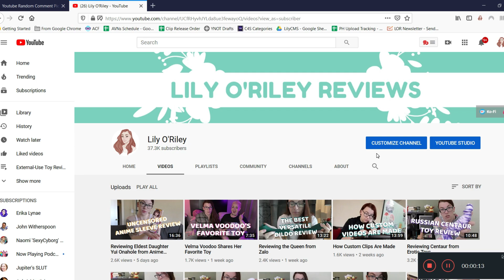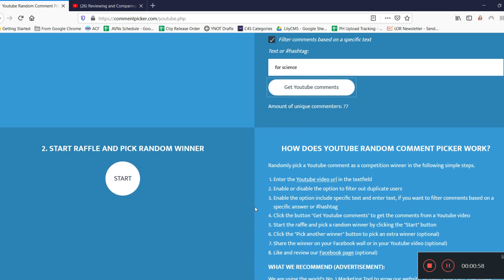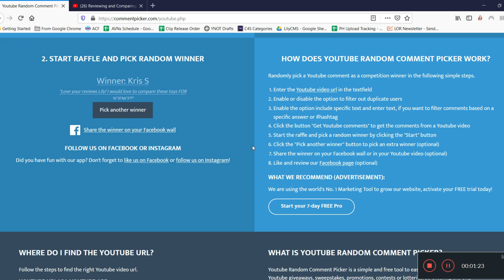Announcing the Winners of the January Toy Giveaway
The results are in and we officially have 2 winners, but you'll have to watch the video to see who won rights to the awesome toys I had up for grabs.

And thank you again to Phanxy for graciously providing the toys below:
❤ Smart Heating Wearable Vibrator ⟼
❤ Clitoral Sucking Vibrator ⟼